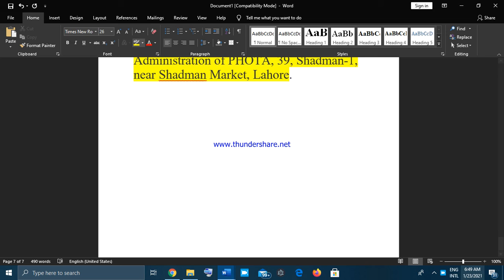Punjab Human Organ Transplantation Authority Jobs 2021 Career Offers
Punjab Human Organ Transplantation Authority

 PHOTA, 39, Shadman-1, near Shadman Market, Lahore

 7 Vacancy

  Lahore, Rawalpindi, Multan,
Last Date To Apply: February 02, 2021.
Address: Office of the Director-General / Administration of PHOTA, 39, Shadman-1, near Shadman Market, Lahore.